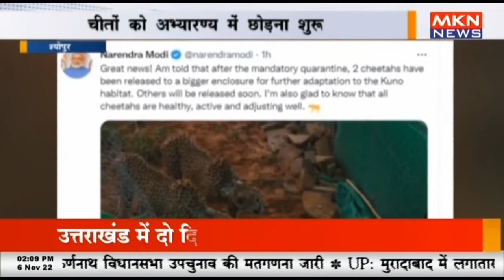चीतों को अभ्यारण्य में छोड़ना शुरू, 8 चीतों की क्वारंटाइन अवधि हुई खत्म